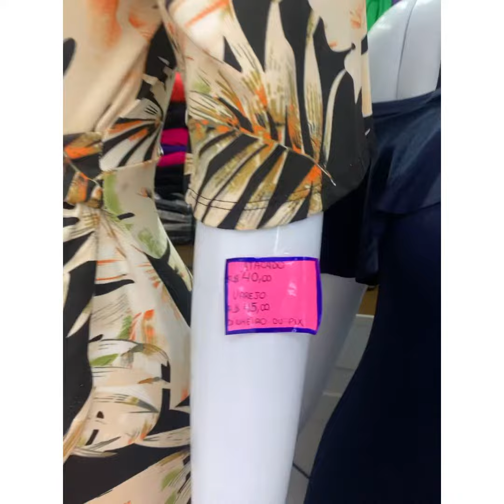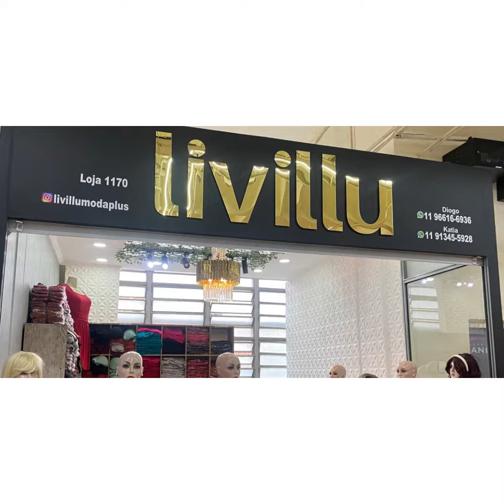Moda PLUS SIZE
Vocês pediram… E nós atendemos!!!

Segue um pequeno compilado de moda plus no shopping Canindé!

Lembrando que fazemos assessoria nessas lojas caso precisem de compras e não possa vir a São Paulo!

Siga em nosso instagram @assessoriamodabras